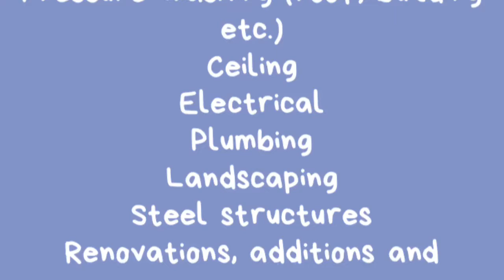FeedingTube StoryTime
LEWIS &SUCRE STREET MANZANILLA ROAD MAYARO
 WEST INDIES
TRINIDAD AND TOTAGO